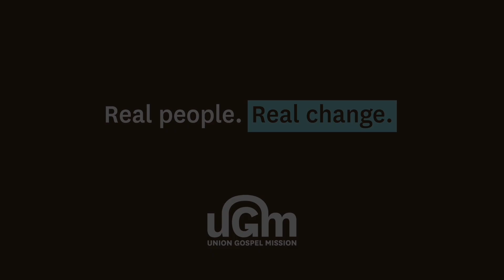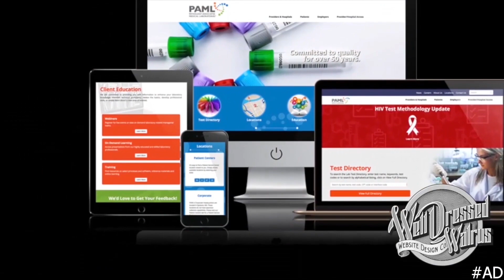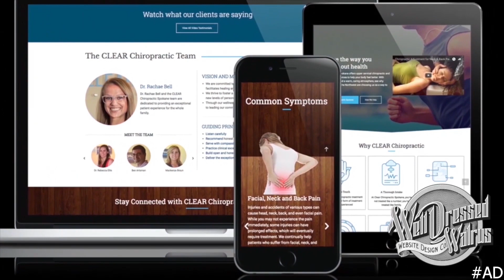Pulse of Spokane : Ninja Influencer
In this episode, Kent's talks with Randy Jones from Ninja Influencer about how he's helping business during these times!